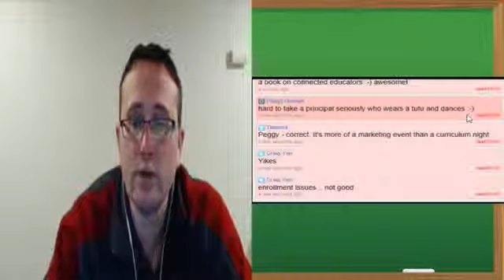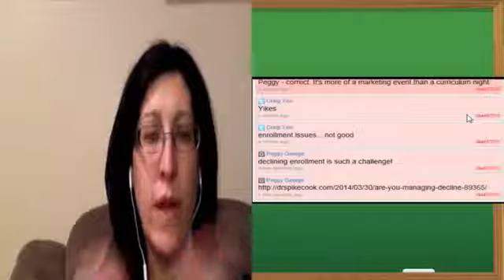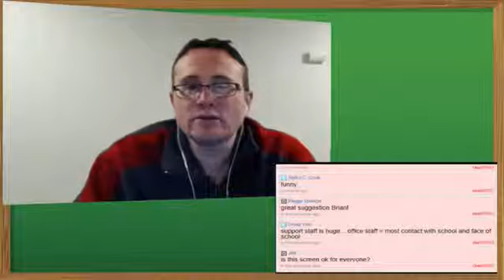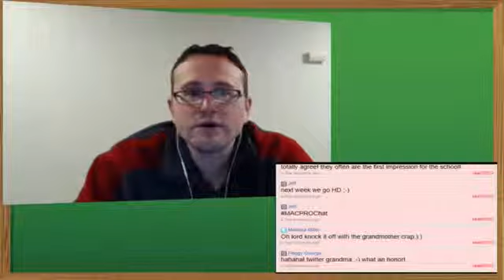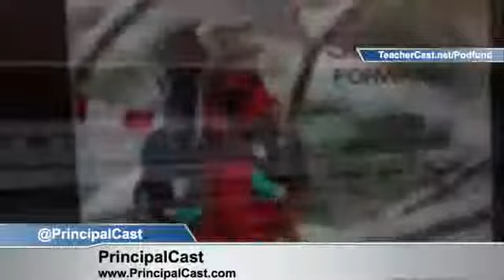The After School Prinicpal | @PrincipalCast Ep 24